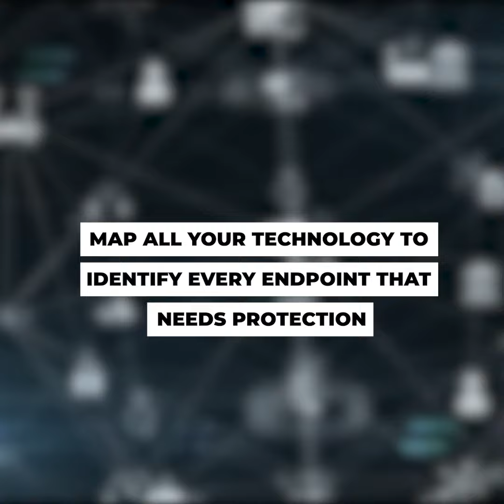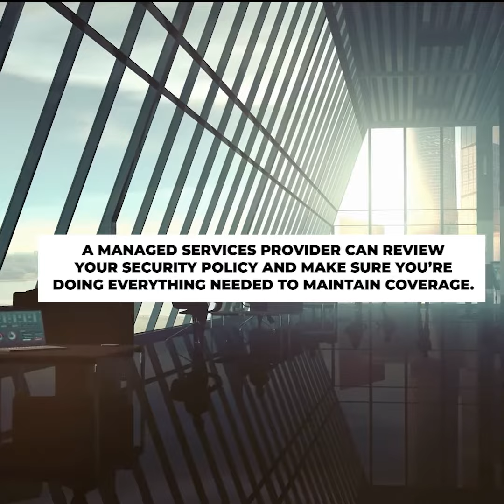cyber insurance video